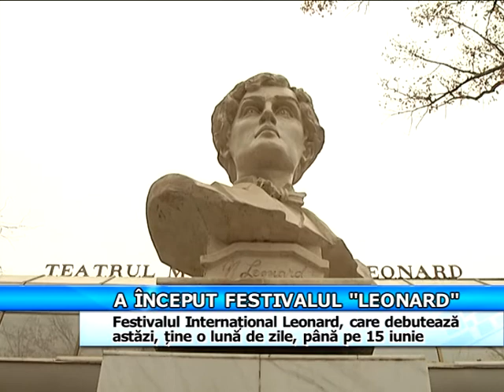A INCEPUT FESTIVALUL "LEONARD"